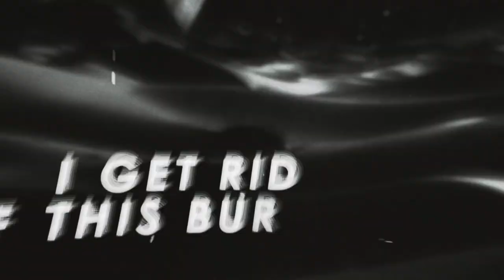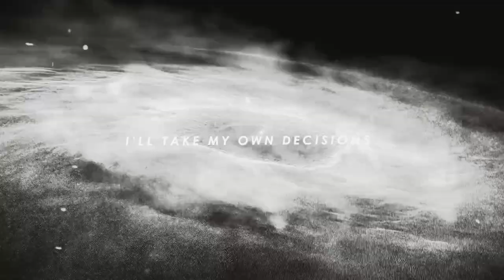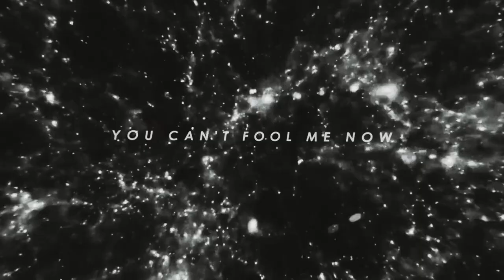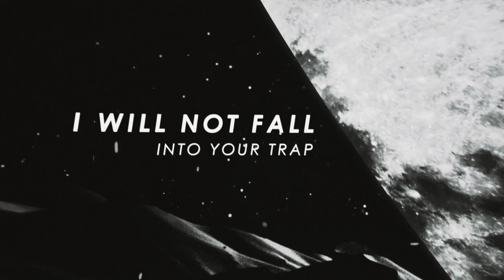GRIDHOLE - Unbreakable (Official Lyric Video)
Perteneciente al nuevo EP debut "Bipolar Feelings"  YA DISPONIBLE !!
Taken from the new debut EP "Bipolar Feelings"  OUT NOW !!

Produced by GRIDHOLE
Recorded by Marcos Alarcón